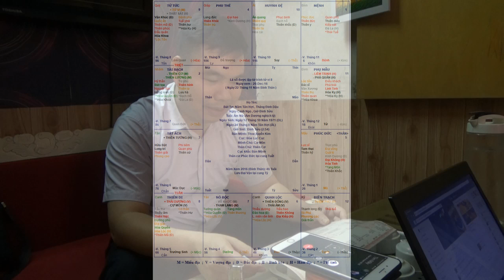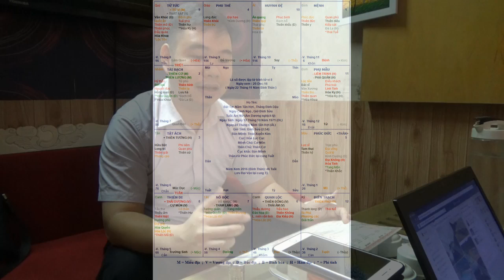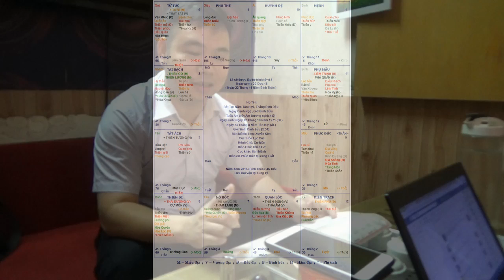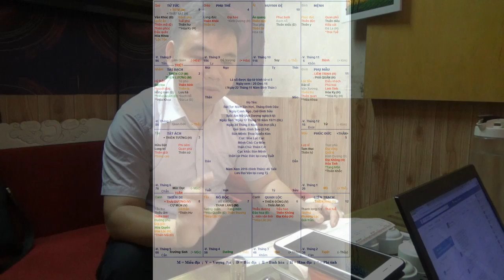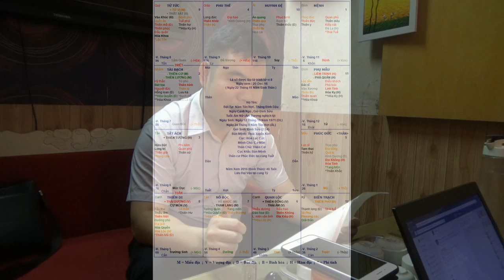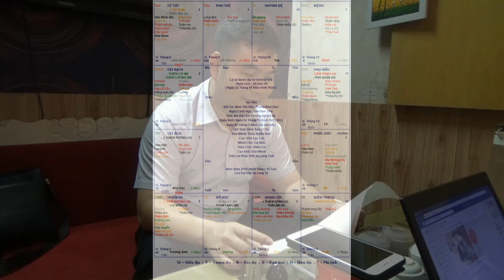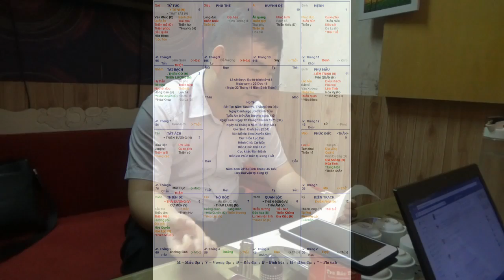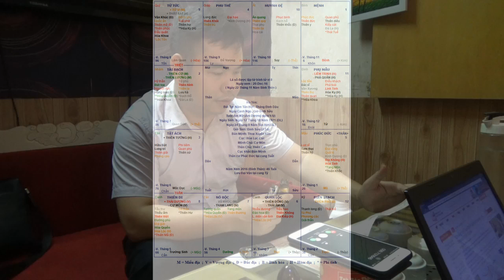La số việt kiều Mỹ lận đận tình duyên